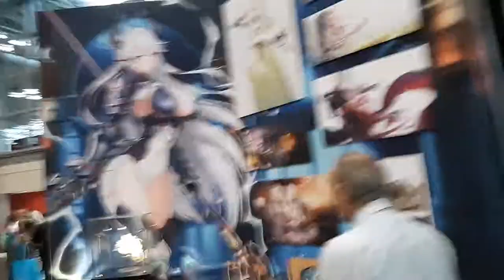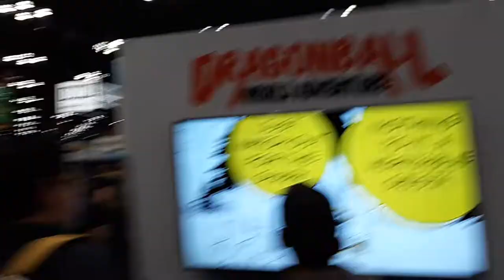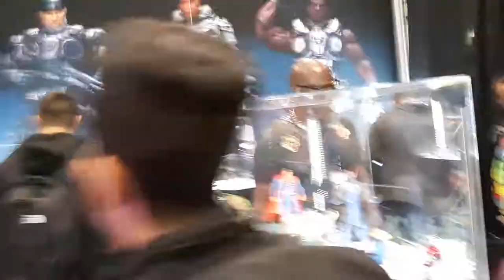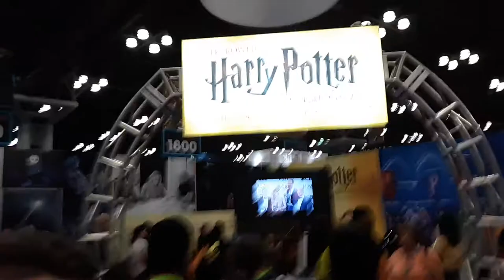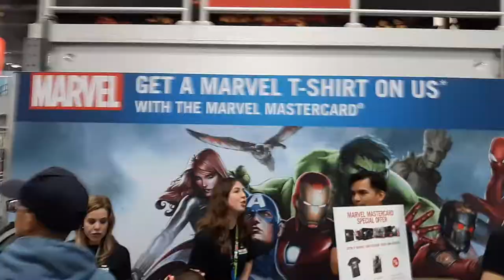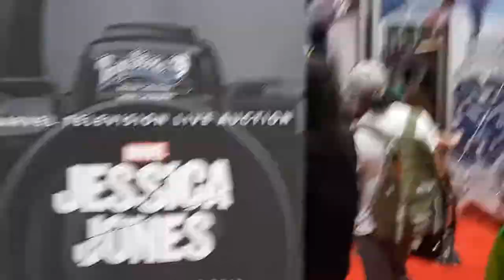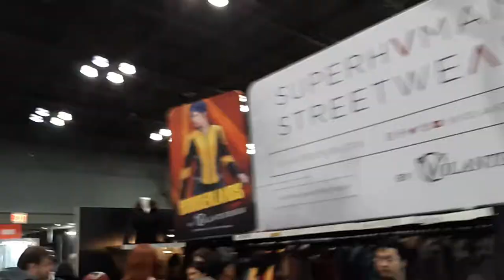Enter The Show Floor NYCC 2019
My first venture on to the show Floor at New York Comic Con 2019. You can see how crowded it is.